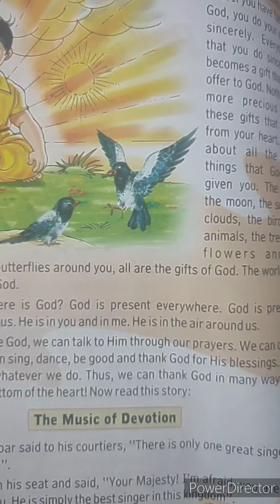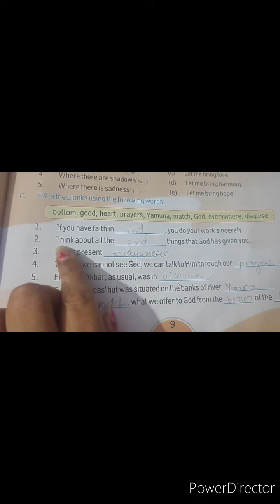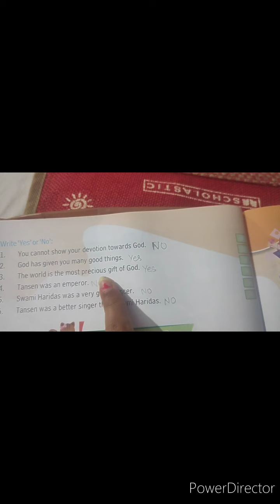Class- III. SUB- M.SCI. CH-1.